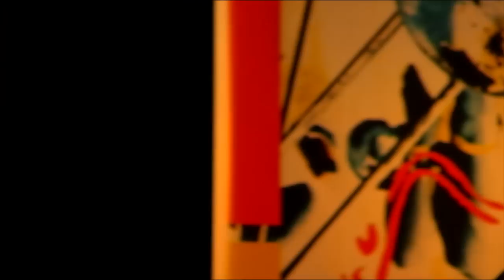Sächsisch-Tschechische Jazzwelten (Teil 2): Litvinov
Dokumentation 2011 im Auftrag des Sächsischen Musikrates e.V.
Kamera: Ralf Jakubski, Redaktion: Barbara Lubich, Michael Sommermeyer
Schnitt:  Ralf Jakubski, Michael Sommermeyer